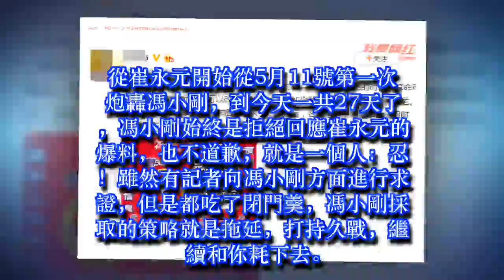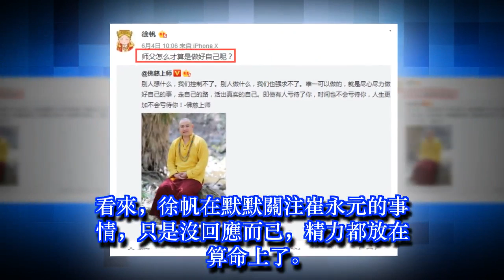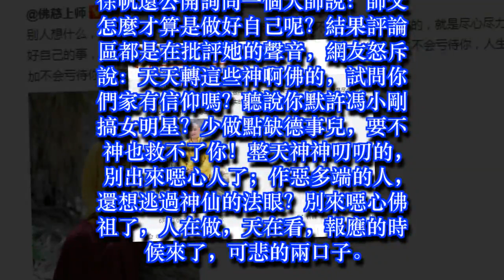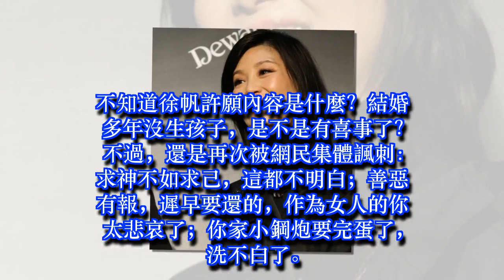馮小剛沉默妻子徐帆網上求神算命，網友嗆聲「別出來噁心佛祖」